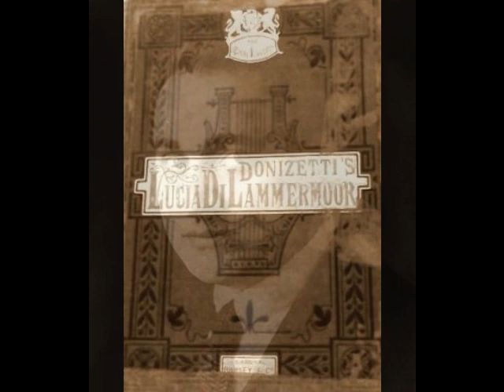Beniamino Gigli - Tu che a Dio spiegasti l'ali (Victor, 1925)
Beniamino Gigli (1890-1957) was a beloved Italian tenor whose 41 year career encompassed stage, screen, concerts, recordings, radio and television. Born in Recanati, Gigli was the youngest of six children of an impoverished shoemaker. He showed early promise as a boy soprano and joined the choir of his hometown Cathedral at age seven. Gigli spent several years with the choir and was eventually elevated to soloist. In 1905, Gigli made his debut Macerata’s Teatro Lauri Rossi as the title character in Billi’s operetta La Fuga di Angelica, singing the title part…a soprano role! Although the 15 year old youth was mortified by having to appear in drag, the applause he received at the end of the evening somewhat assuaged his embarrassment.

At 17, Gigli joined his brother Catervo (a budding sculptor) in Rome, where the two lived a rather Bohemian existence. After working several jobs (not to mention a stint in the army), Gigli entered the Academy of Santa Cecilia and studied with legendary baritone Antonio Cotogni. He was soon reassigned to Enrico Rosati, with whom he completed his studies. In 1914, Gigli entered an international singing competition in Parma. Out of 105 entrants, Gigli took first prize, one of the judges writing the now legendary notation, “At last, we have found THE TENOR!”, on the singer’s report. Although the outbreak of WWI prevented Gigli from singing in Chicago (the competition’s actual prize), he made his official debut as Enzo in La Gioconda at Rovigo’s Teatro Sociale on October 15, 1914. The tenor caught the attention of renowned conductor, Tullio Serafin, who invited him to open the season at Genoa’s Teatro Carlo Felice as des Grieux in Manon in December. Appearances in Palermo, Naples, Bologna, Brescia, Turin, Verona and Rome followed and within a year of his debut, the budding tenor’s repertoire had increased to seven roles. Critical response was favorable, and Gigli was soon established as one of Italy’s finest young talents.

Following appearances in Madrid and Barcelona, Gigli made his La Scala debut on December 26, 1918 in Mefistofele. Five months later, he made his Buenos Aires debut as Cavaradossi in Tosca at the Teatro Colón. Gigli became an audience favorite in South America and made semi regular appearances there for the next 30 years. His Met debut took place on November 26, 1920 (again in Mefistofele) to positive reviews. Although the company was dominated by Caruso, who would shortly withdraw due to his fatal illness, Gigli was soon recognized by the New York critics and public alike as an artist of the first rank. The tenor spent twelve seasons with the Met, singing 29 roles in such operas as Cavalleria Rusticana, La Bohème, Tosca, Lucia di Lammermoor, Rigoletto, Manon Lescaut, Roméo et Juliette, L’Africaine and the Met premieres of Andrea Chénier, Le Roi d’Ys, Loreley, and La Rondine. Gigli left the Met over a salary dispute in 1932 but returned in early 1939 for a handful of performances, including Radames in Aïda.

Gigli spent the 1930s appearing in the major theaters of Rome, London, Paris, Berlin, Vienna, Copenhagen, Budapest and Prague, as well as starring in a series of films. The unlikely cinema star went on to appear in over 20 pictures, the first of which, “Non ti scordar di me”, was released in 1935. Throughout the 1940s, Gigli showed no signs of slowing down, despite contracting diabetes in his late 50s. However, when his health began to fail, the aging tenor decided to embark on a farewell tour which culminated in a May 25, 1955 recital in Washington, D.C. After his retirement, Gigli returned to his birthplace, where he suffered a serious heart attack in the fall of 1955. He continued to struggle with diabetic complications and cardiac issues but remained active as a teacher and coach. Gigli was injured in a September 1957 automobile accident and was later struck down with Asiatic flu. Although he seemed to be recovering, he developed double pneumonia and rapidly deteriorated. Despite doctors’ best efforts, Gigli passed away at his villa in Recanati on November 30.  He was 67.

Gigli’s repertoire of 60 roles encompassed everything from Bel Canto to Verismo…with a solitary Wagner role (Lohengrin) tossed in for good measure. Among his greatest roles were the leads in Il Trovatore, La Forza del Destino, Un Ballo in Maschera, La Favorita, L’Elisir d’Amore, Lodoletta, L’Amico Fritz, Maristella and L’Arlesiana. In spite of the ravages of illness, the voice remained largely intact to the end of the tenor’s career. Gigli’s recorded legacy is monumental… over 400 discs, including several complete operas, made for Victor and HMV between 1918 and 1955. These records reveal a full lyric tenor, which took on spinto characteristics as he matured. In this recording, Gigli sings “Tu che a Dio spiegasti l’ali” from Donizetti’s Lucia di Lammermoor. This was recorded for the Victor label in New York on April 10, 1925.